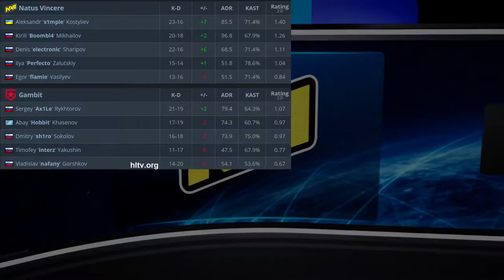CS:GO | NaVi vs Gambit | IEM New York | HighLights | s1mple flamie electroNic Boombl4•